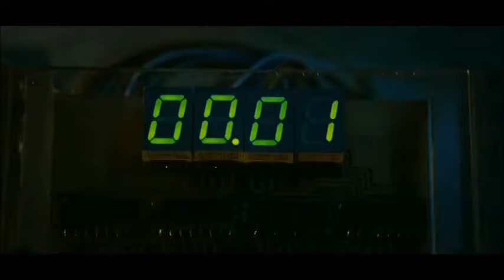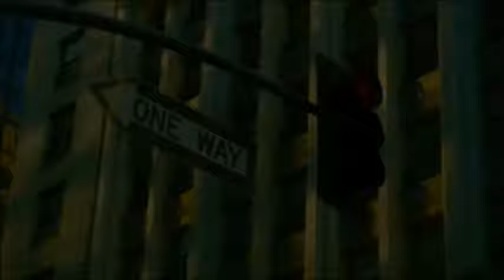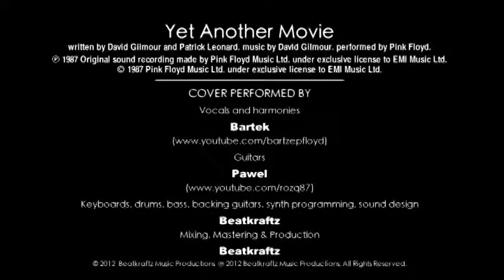Pink Floyd - Yet Another Movie (cover)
This is a different take on a song originally posted by MB3 Productions. It has a different vocal mix, and there are some video timing issues.

Apologies for the main and outro solo, I know these could have been better played...

Please feel free to check out his awesome work.